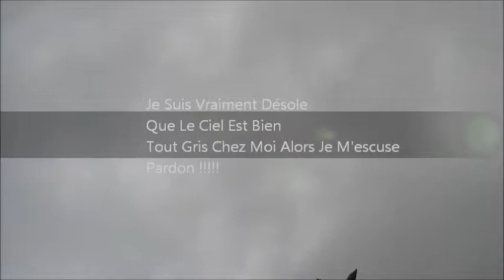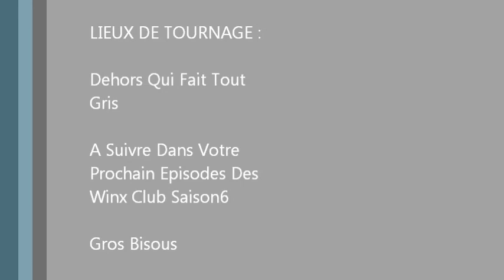Winx Club Saison6 - Épisode8 - Il Faut Retrouvé La Fleur Rosé Dormeur (Partie4) 🌼🌸